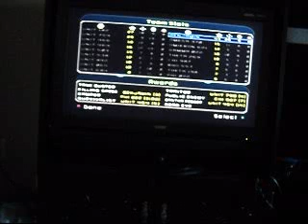Star Wars Battlefront II [Update] (On FPS)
Just an update for Star Wars Battlefront II that for the rest of the playthrough, I will do FPS (first person). I randomly discovered it and I got so excited!